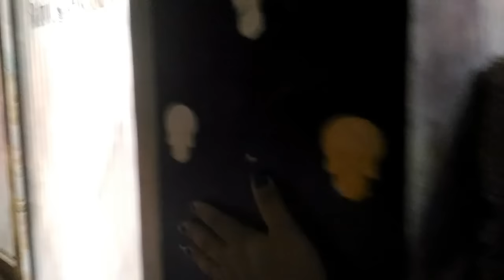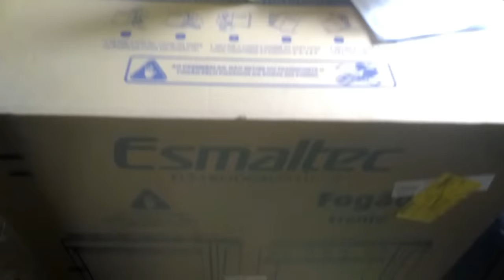Casa Da Rockeira - Diário da Reforma #2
➟ Email para contato profissional: assessoria@Rockeiraevaidosa

► Equipamentos ◄
➟Câmera: Canon T5
➟Lentes: 18-55mm Canon
➟Editores: Sony Vegas Pro 11 e Wondershare Filmora